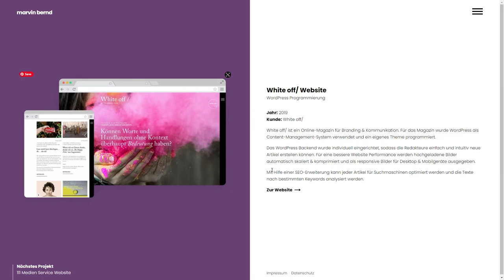Marvin Bernd Web Developer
Marvin Bernd  Web Developer By Marvin Bernd From Germany
Portfolio of Marvin Bernd. Web Designer and Developer from Germany.